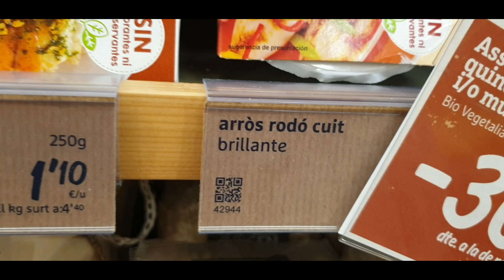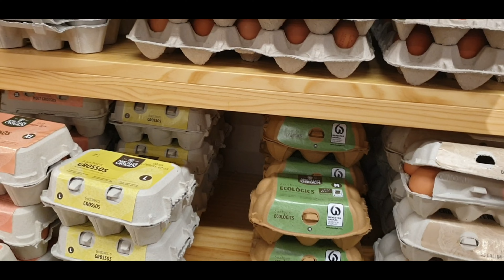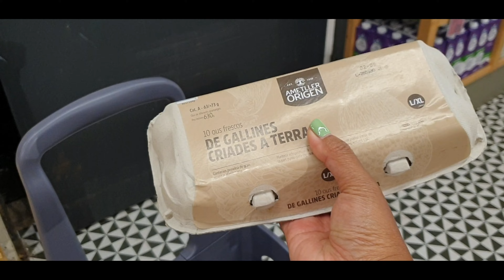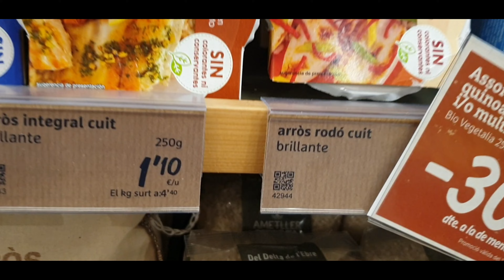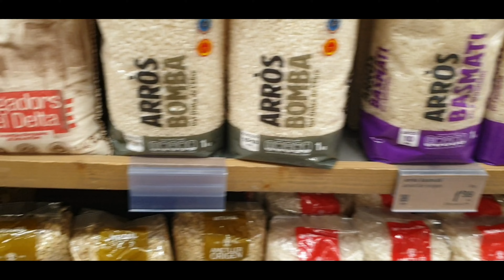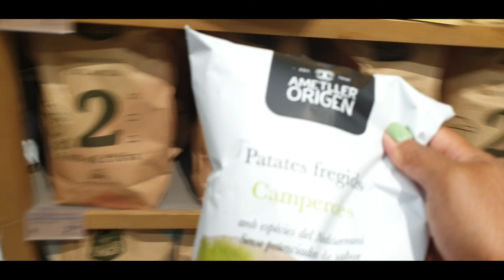BELANJA KE SUPERMARKET PAGI PAGI MUMPUNG SEPI